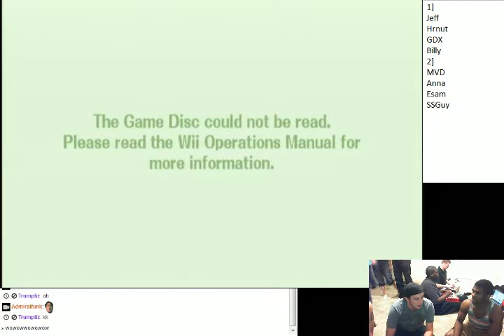1st ever random crew battle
SFL, FT Myers, Tampa, Orlando playing a crew battle with random character draw.

Rules:
1. Both players choose random characters.
2. Stages are random
3. each player chooses a character that they DON'T want the other to have(usually a main)
4. Each player chooses 3 characters that they DON'T want to play themselves(because they're ass)
5. Each player gets a Mulligan that carries over to any other matches they play if they don't use it, but can only use once.